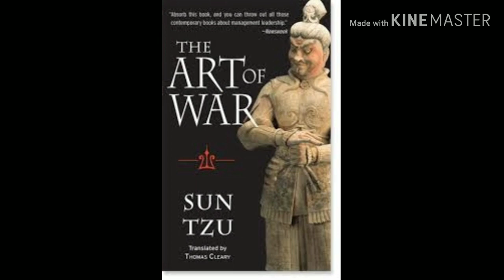World Greatest Book The Art Of War Podcast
The Art Of War By San Tzu

Covering all aspects of warfare, it seeks to advise commanders on how to prepare, mobilise, attack, defend, and treat the vanquished. One of the most influential texts in history, it has been used by military strategists for over 2,000 years and admired by leaders from Napoleon to Mao Zedong